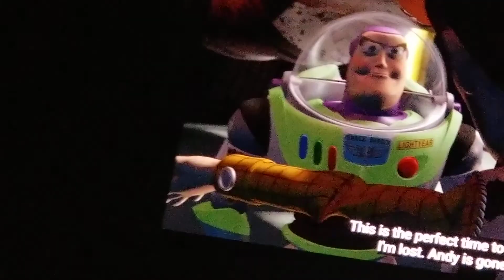Piglet's Big Movie Part 11